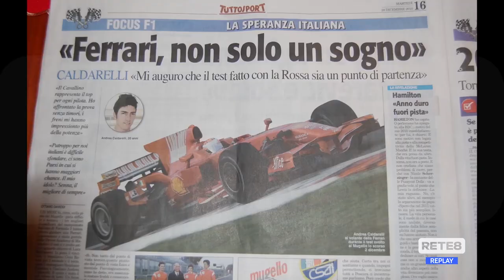Automobilismo - Caldarelli, passione e tenacia